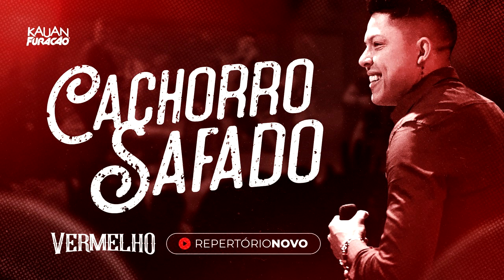KAUAN FURACÃO - CHÁ DE CHIFRE - CACHORRO SAFADO - MC MARI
VANEIRA COM PISEIRO

WESLEY SAFADÃO, MARCYNHO SENSAÇÃO E MC MARI- CHÁ DE CHIFRE- MÚSICA NOVA DO DVD DO MARCYNHO